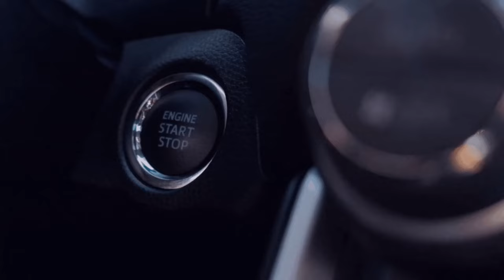Immer noch am Frischmais am häckseln LS22☕💚# Haut ➖Beyleron🚧Experimentell🚧 #60